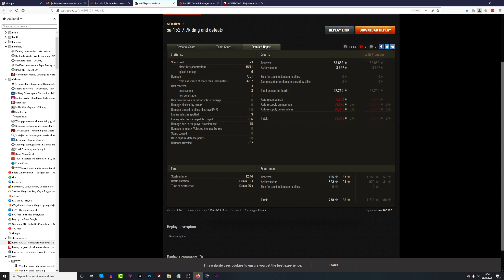SU-152 - legenda ciągle żywa - World of Tanks